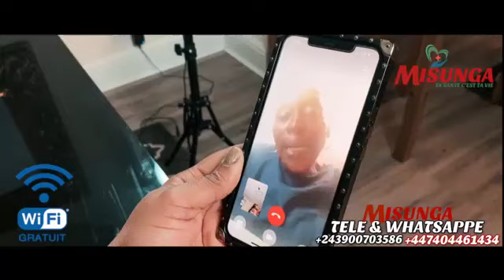EYINDI NZOKA NDE DENIS LESSIE ALIE MBONGO YA BA JALOUX PO BA TRAHIR FALLY BA VERITES EBIMI !